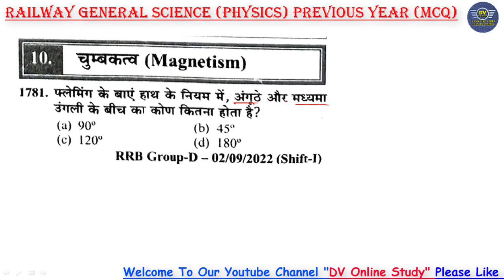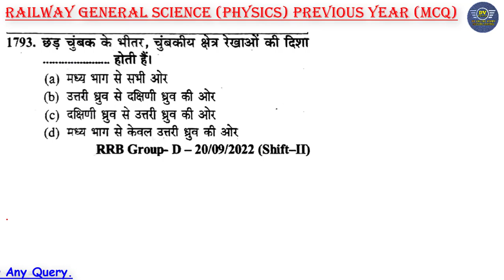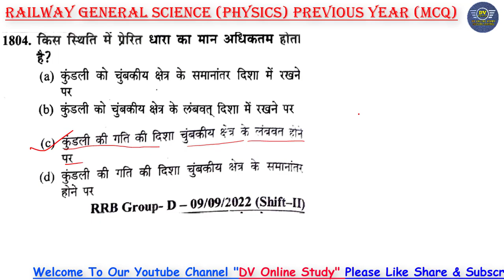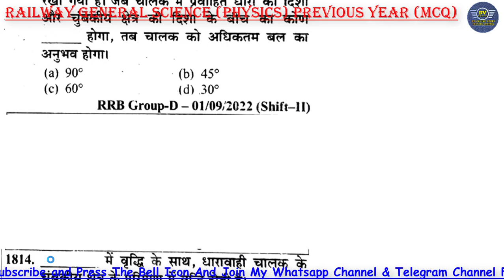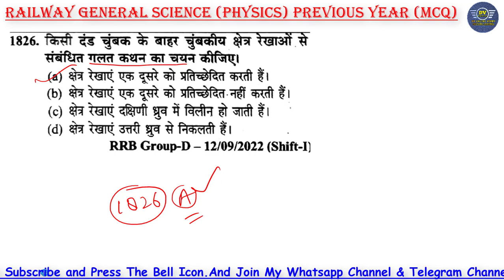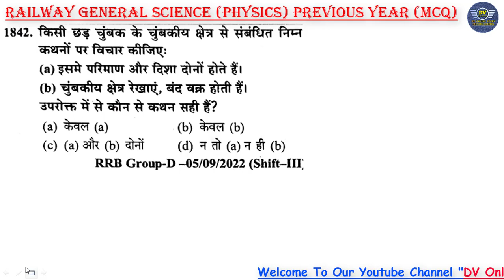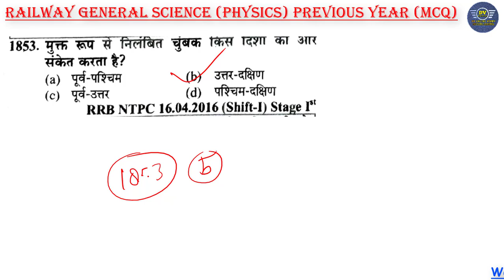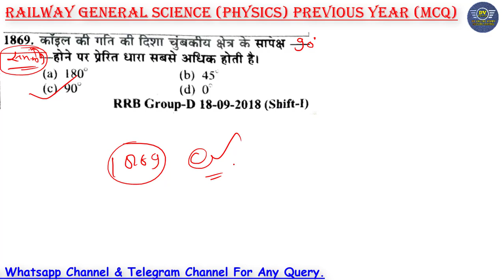Railway Science Previous Year Question || Railway Science Physics भौतिक विज्ञान || Youth Physics PYQ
Dosto Maine es Video me Agami Aane Vale exam ko Dhyan me Rakhate Huye ye Video Banayi hai. Dosto app ko RRB ALP me 100% job leni hai to app Hamare You Tube Channel “DV Online Study” se Judna n Bhule. Dosto es Channel me hm Old Raiway ALP ke Officially Paper Solve Karvaye jate hai sath me free of cost paper ka pdf bhi provide krvate hai. Aur Dosto Math & Reasoning ke app logo dwara bataye gye topic ke acording Tips & Tricks layi jati hai. Asha karta hu Dosto app sb ko ye chhota sa mere dwara kiya gya Prayas Pasand ayega.

railway science book
railway science classes
railway science previous year question
railway science best teacher
railway science best book
railway science syllabus
railway science practice set
railway science marathon class
youth physics book solution
railway science pyq
railway science by dv online study
railway science ankit sir
yct science 2024